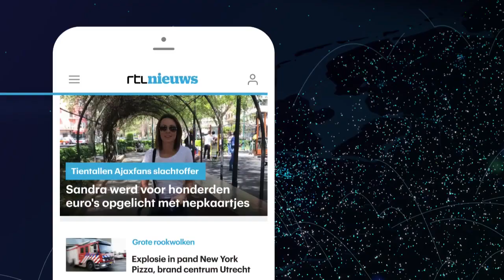Bibiche kreeg een chihuahua cadeau en was daar helemaal niet blij mee - RTL NIEUWS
De vriend van Bibiche dacht punten te scoren toen hij haar met kerst een chihuahua cadeau gaf. Het tegendeel bleek waar, want hond Rocky bleek nogal een gebruiksaanwijzing te hebben.